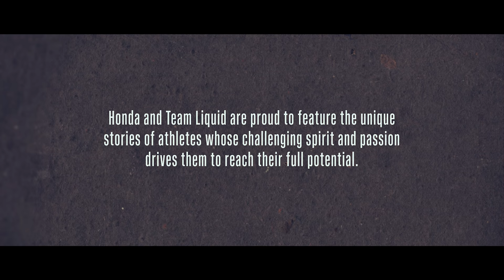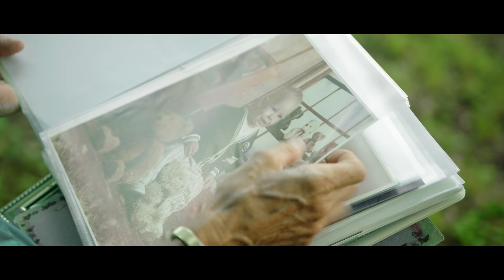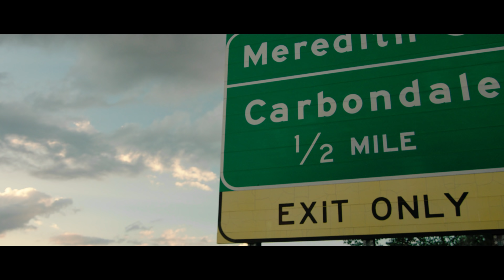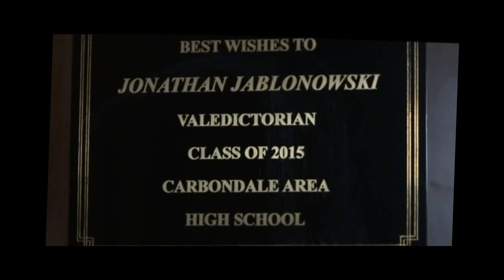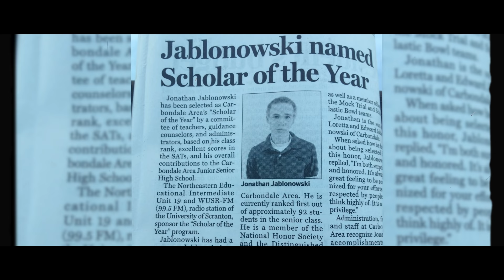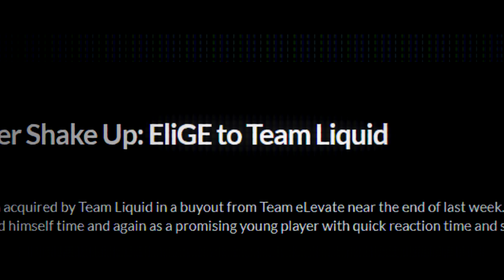Black Belt, Valedictorian, Champion: EliGE | Honda x Team Liquid Presents: Origins | Episode 2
From a small town in Pennsylvania to worldwide recognition, Jonathan "EliGE" Jablonowski defied limits to excel at everything he attempted. These are his Origins.

Follow EliGE on Twitter // @EliGE